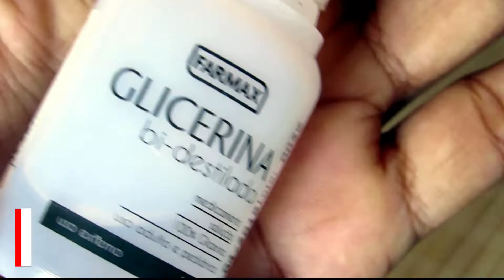Sérum facial!!!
Ingredientes:
3 colheres de soro fisiológico
3 colheres de óleo de coco
3 colheres de glicerina
1 colher de D-pantenol

Bjs!!!